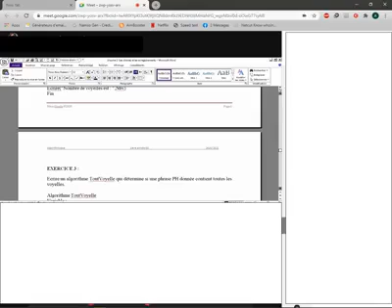التعليم عن بعد part 1